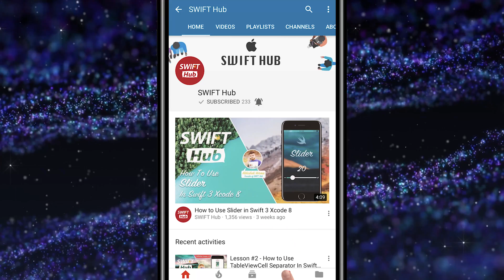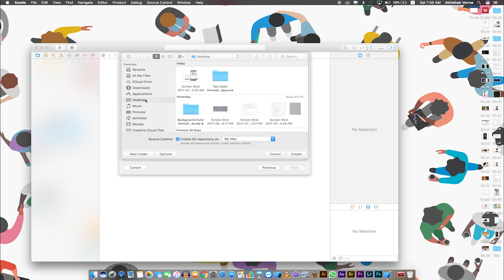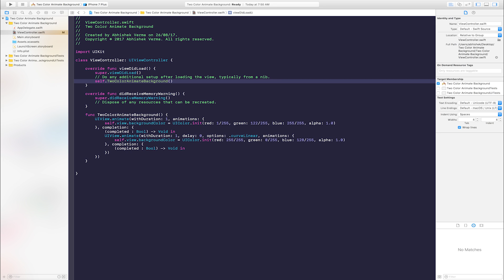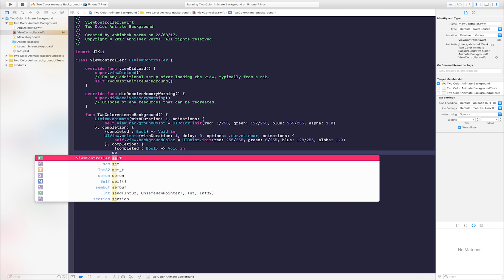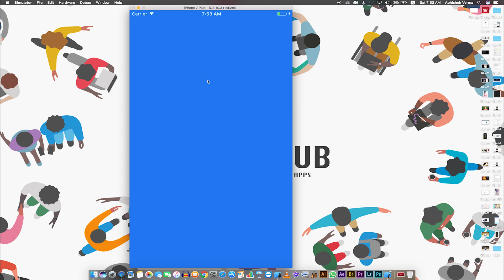How To Create Two Color Animate Background In Swift 3 Xcode 8 ( Hindi )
In This Tutorial Developing a Basic "Two Color Animate Background" App for iOS 10 using Swift 3 Xcode 8.

▽ Please watch ► "How To Create Tableview Dynamic Row Height In Swift 3 Xcode 8"